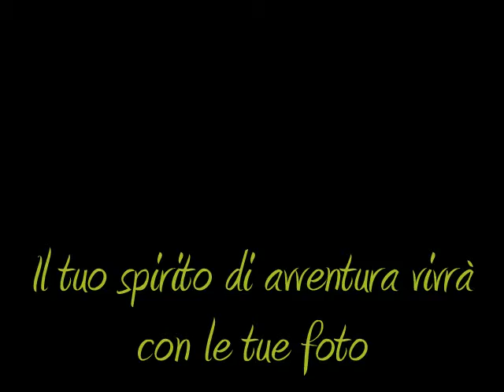L'Islanda by Ivan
Le foto di Ivan...